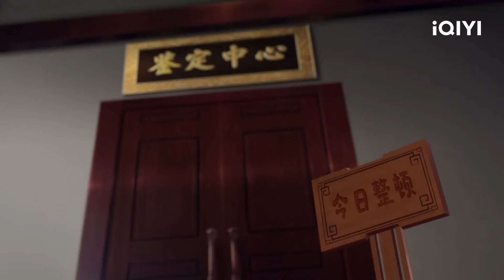【Multi Sub】《有药》EP4：真男主【欢迎订阅 爱奇艺动漫站】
当今朝廷大肆招揽外来人士（异客），根据他们的才能予以各种职位，改变当下落后的文明，试图创造新世界。身为旁门少主的左云起，为拯救父亲，伪装成异客混入朝廷。却被专业鉴别外来人士的楼主识穿，两人斗智斗勇，闹出百般笑料，最终达成了合作共识。就在两人共同阻止了一场惊天阴谋的同时，发现另有异客偷偷建立了联盟，试图推翻当权者，建立和平共处新社会，左云起一行人被迫参与其中，卷入这场争夺之战。